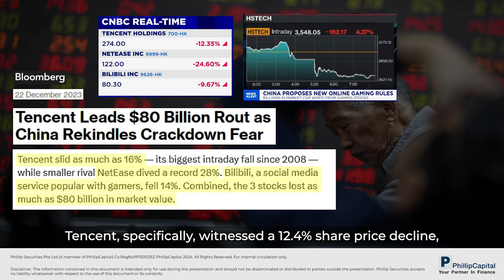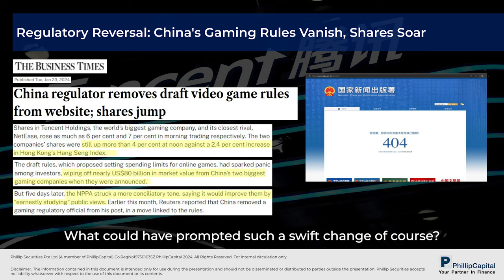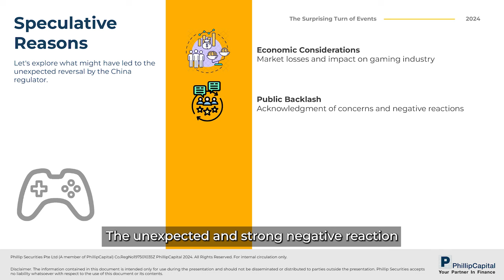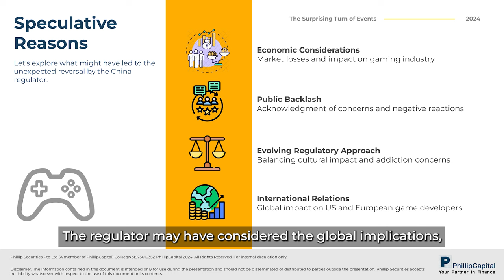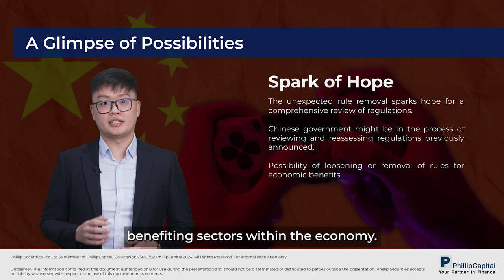Market Watch: Gaming Industry Shock: China's U-Turn on Proposed Rules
In this episode of PhillipCapital's Market Watch, Ming Wei, Equities Specialist at Phillip Securities, delves into the surprising reversal of proposed rules in China's gaming industry. He will discuss the initial proposed rules, the market reactions, the surprising turn of events when China's gaming regulator removed the draft rules from its website and the ripple effects on the gaming industry.

00:20 - Recap on announced news
01:36 - Recap on revised rules
02:46 - Speculative Reasons for reversal
04:33 - Conclusion
New to the markets or just looking to brush up on your skills?

We offer a range of resources to help you find opportunities to take your trading to the next level:

Discover financial literacy through insightful content and engaging interviews, mastering the art of understanding money.